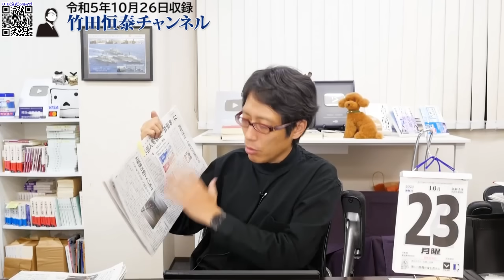イスラエルの度を超えた報復を許容してしまったアメリカ、世界から総スカン！？喜ぶのは習近平...対中包囲網は大丈夫か？｜竹田恒泰チャンネル2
竹田恒泰
作家

▼▼▼関連ページ▼▼▼